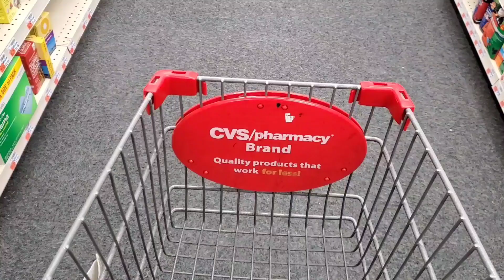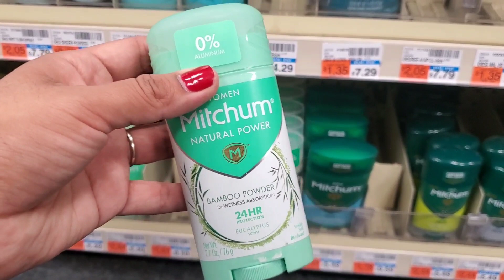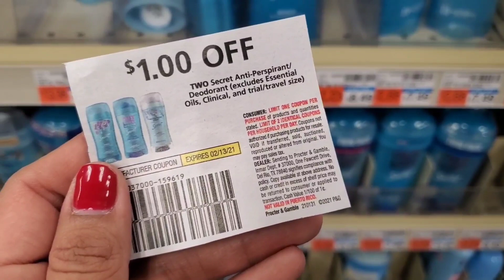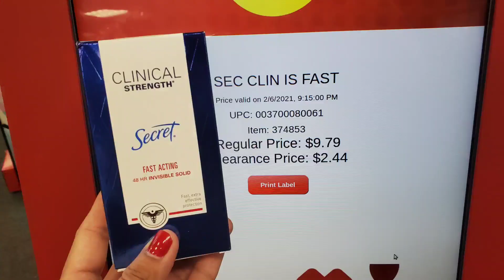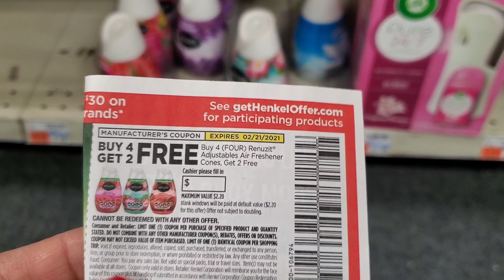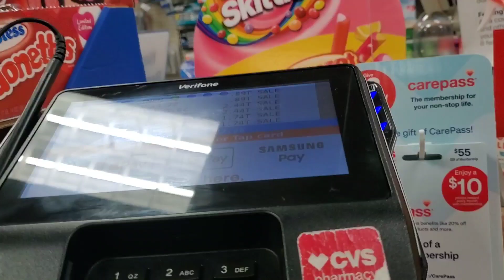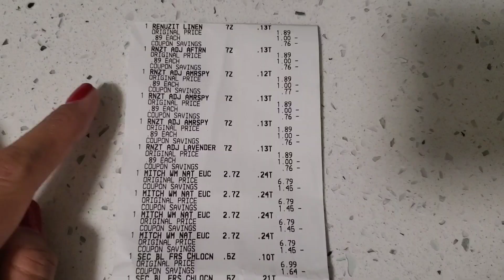💥 Vamos por los deodorantes SECRET y mas!! • 14 productos • 53¢ c/u!! • CVS 2/7/21 al 2/13/21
🌟Productos que uso:
CAMARA DE VLOGS

🌟Escribeme!!